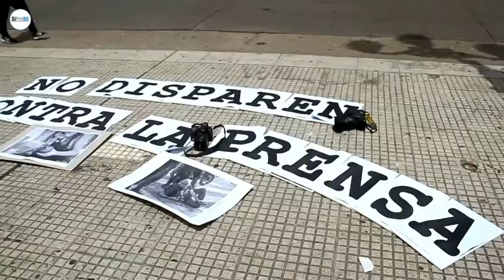CAMARAZO CONTRA LA REPRESIÓN A LA PRENSA - SiPreBA TV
Bs. As. 27 de diciembre.
Con la consigna “No disparen contra la prensa, libertad para informar”, el SIPreBA acompañó a la Asociación de Reporteros Gráficos de la República Argentina en la realización de un Camarazo frente al Congeso, donde días atrás dos represiones feroces de las fuerzas de seguridad provocaron casi medio centenar de heridos entre las y los trabajadores de prensa.